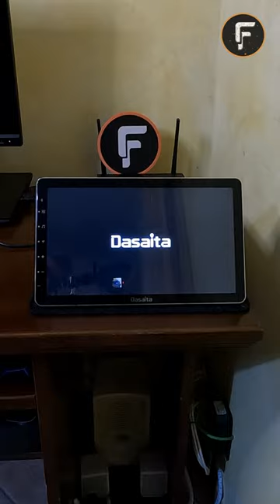DASAITA VIVID E SPOTIFY 😍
Ragazzi visto che non tutti seguono la mia pagina Facebook ho pensato di pubblicare anche nel canale queste brevi guide in modo da renderle fruibili a tutti i possessori di questo stupendo tablet della Dasaita 💙

Spero di fare cosa gradita 👍

Sito Ufficiale Dasaita
Dasaita 5225 MAX10/VIVID scegliere modello
Dasaita 5225 MAX10 HD CB008
Dasaita 5226 MAX10 HD CB011
Dasaita Modulo DAB USB
Adattatore SMA001 per antenna GPS/DAB
Leve in Plastica

👇  AMAZON.ES  👇
Sitio Oficial Dasaita
Dasaita 5225 VIVID HD CB008
Dasaita 5225 VIVID HD CB011
Dasaita 5226 VIVID HD CB011
Módulo Dasaita USB DAB
Adaptador SMA001
Palancas de plástico

👇  AMAZON.FR  👇
Site officiel Dasaita
Dasaita 5225 MAX10 HD CB068
Module DAB USB
Adaptateurs SMA001
Levier en Plastique

👇  AMAZON.DE  👇
Dasaita 5225 MAX10 HD CB011
Modulo DAB USB
Hebel aus Kunststoff

Modulo DAB USB
Adattatore SMA001
Adattatore per imp. Bose
Leve in plastica

👇 LA MIA ATTREZZATURA 👇
GoPro HERO10 Black
GoPro HERO5 Black
Luce led tonda
Cavalletti per telecamere
ASUS ProArt Display PA278QV
RICOO TS5611 Supporto monitor
XMG NEO 17
Editor Video Filmora 11